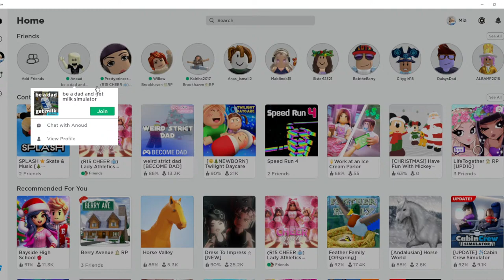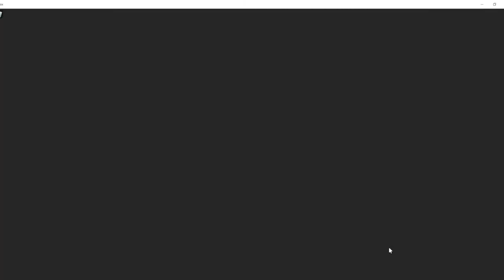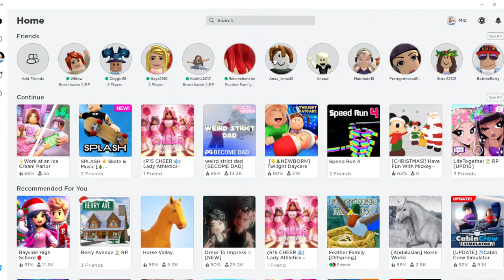Streaming Livy plays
Playing roblox for a bit. May switch games alot.